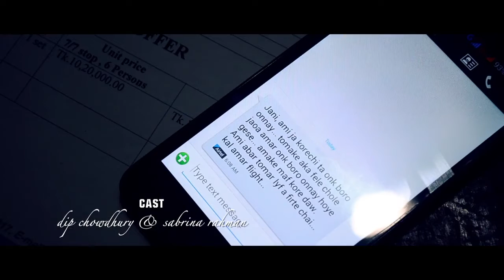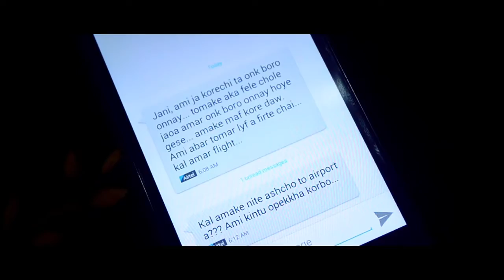Bangla New Music Video 2015 "Valobeshe Tomate Mon" model Dip Chowdhury